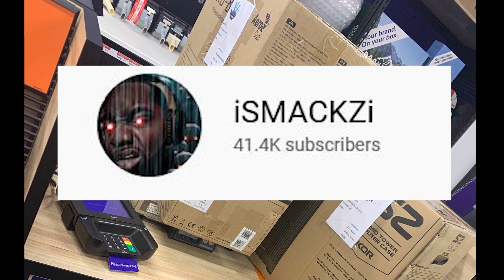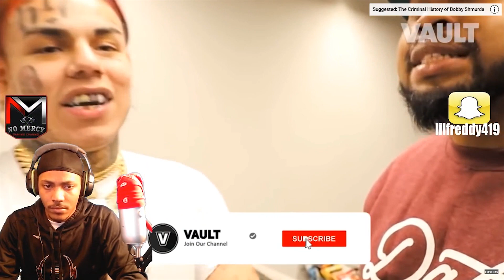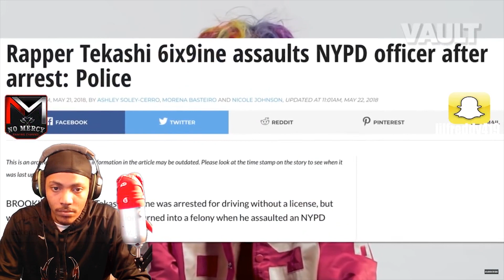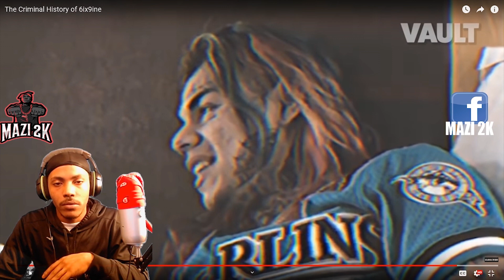THE TEKASHI 69 STORY REACTION!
It All Came To A END ...(MUST SEE)